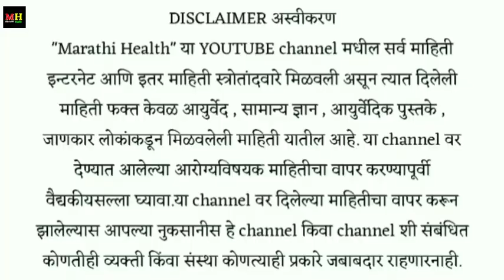या आयुर्वेदिक वनस्पतीची पावडर वापरा , कंबर हात पाय गुडघे सांधे दुखी कायमची हद्दपार ! sandhe dukhi ✨👍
हल्लीच्या युगात कमी वयात वाढणारे हाडाचे दुखणे , सांधे दुखणे उपाय ! Sandhedukhi gharguti upay

gudghe dukhi upay
 gudghe dukhi gharguti upay
gudghe dukhi var gharguti upay
gudghe dukhi upay inर marathi
gudghe dukhi var vyayay
 gudghe dukhi sathi upay
gudghe dukhi swagat todkak
 gudghe dukhi sathi
गुडघेदुखी घरगुती उपचार
गुडघेदुखीवर रामबाण उपाय
गुडघेदुखी स्वागत तोडकर
गुडघेदुखीवर उपचार
गुडघेदुखीवर इलाज
गुडघेदुखी उपाय स्वागत तोडकर
गुडघेदुखी उपचार
 गुडघेदुखी साठी व्यायाम
sandhe dukhi var upay swagat todkar
 sandhe dukhi upay
sandhe dukhi sathi gharguti upay
 sandhe dukhi chi karne
sandhe dukhi var aushadh
sandhe dukhi var ilaj
sandhe dukhi var upay in marathi swagat todkar
सांधेदुखी लक्षणे
सांधेदुखी स्वागत तोडकर
सांधेदुखी
सांधेदुखी उपाय
 सांधेदुखीवर उपचार
सांधेदुखी आयुर्वेदिक उपचार
 सांधेदुखी वर उपाय
सांधेदुखी औषध
सांधेदुखी तेल